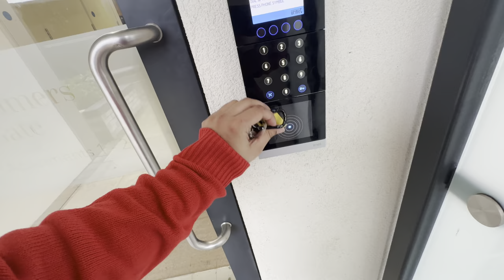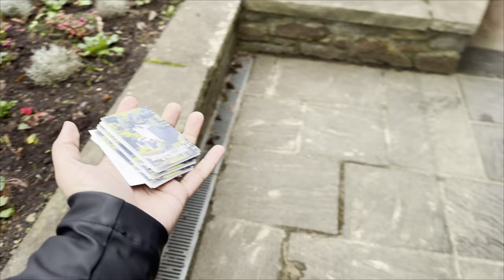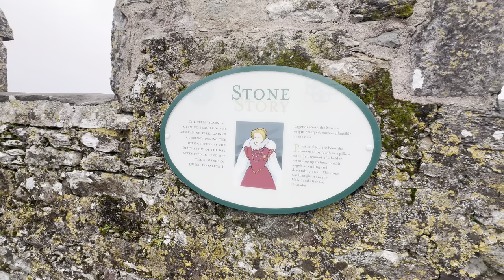Blarney castle|| students in Cork|| indians in ireland| Travel Vlog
Hello,
I am Muskan
Master student in dublin, living my student life in ireland, just wanna share my crazy journey with everyone and to create more memories.
cheers.
Do follow @muskankichamkan8135

 / muskaaaaaanahuj.  .

Open Bank Account:
Join me and over 28 million users who love Revolut.

security jobs
Ireland Student life
ireland life
48 hours in edinburgh !